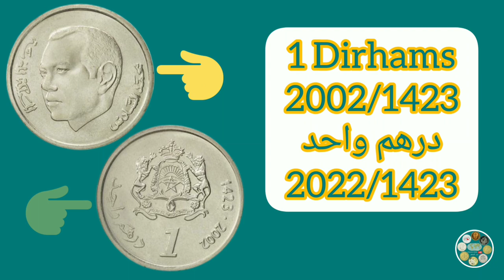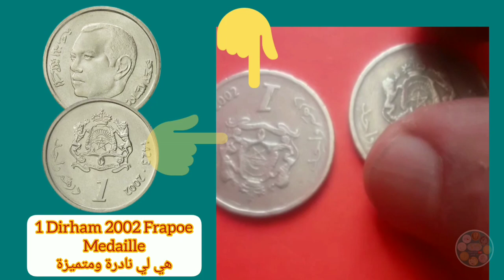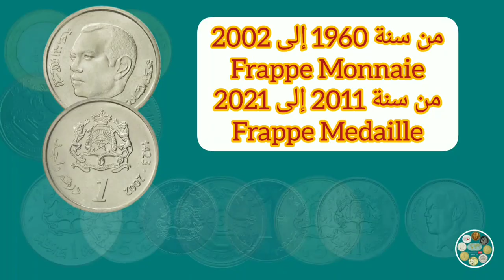1 درهم 2002 Frappe Medaille النادر والمتميز